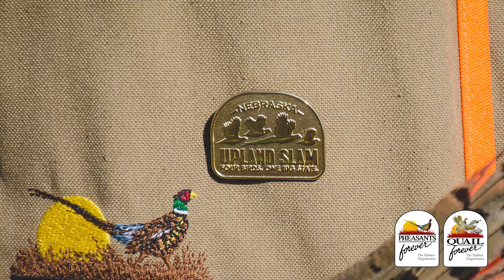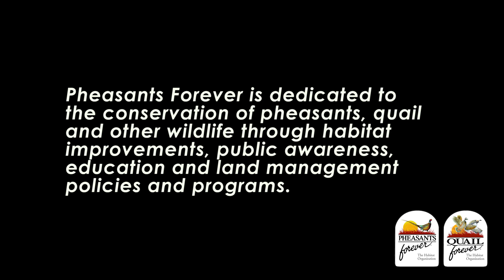Outdoor Heritage of Pheasants Forever in Nebraska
Pheasants Forever is dedicated to the conservation of pheasants, quail and other wildlife through habitat improvements, public awareness, education and land management policies and programs. Pheasants Forever is committed to investing in our future with Nebraska chapter fundraising matched and used locally to support our Outdoor Heritage. To date, Pheasants Forever and Quail Forever of Nebraska have impacted over 6 million acres for habitat development, offer 350,000 acres of public access and have educated over 16,000 youth. Voiced by Jim Rose, KFAB of Omaha.